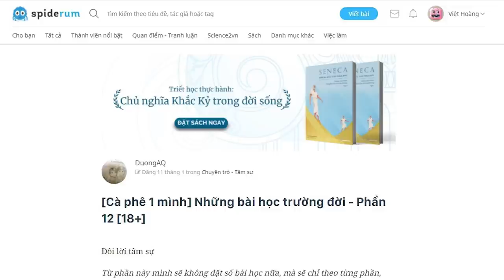Tôi đã học về "CHUYỆN ẤY" từ TRƯỜNG ĐỜI như thế nào? | duongAQ | TÂM SỰ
Lần đầu tiên tôi biết tới S6x là lớp 9 qua một đĩa phim. Đó là một ấn tượng "ngột thở" với tôi bởi những gì tôi tận mắt chứng kiến. Nó khiến người tôi căng cứng, mắt không dời khỏi màn hình với những hình ảnh chưa bao giờ nhìn thấy. Cứ như là một thế giới khác mà tôi mới nhận ra. Và đó cũng là lúc một con người khác trong tôi thức tỉnh.
Ghé Nhà sách Spiderum trên SHOPEE ngay thôi các bạn ơi:
Nội dung:
00:00 - Start
00:48 - Bài học về "chuyện ấy"
02:41 - Lần đầu làm chuyện ấy
07:34 - Những khoảng cách
10:50 - Trò chơi kéo co
14:00 - Kết quả
Giọng đọc: Khánh Linh
Editor: nvh